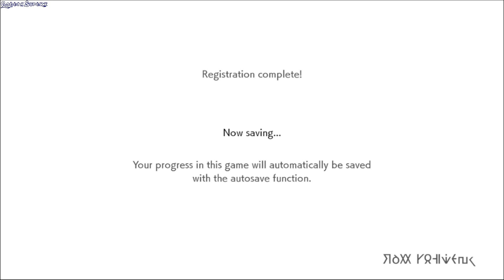Pokemon Shield - Nintendo Switch - GogetaSuperx